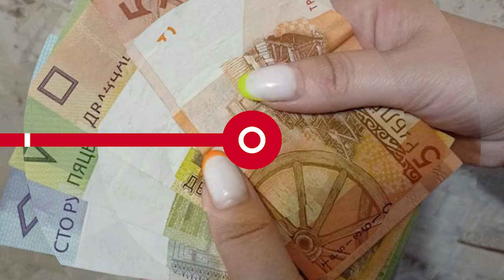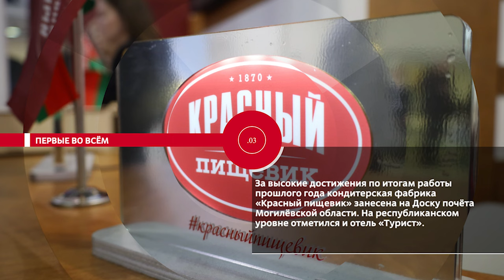НОВОСТИ ЭПИЗОДЫ 02 05 2024